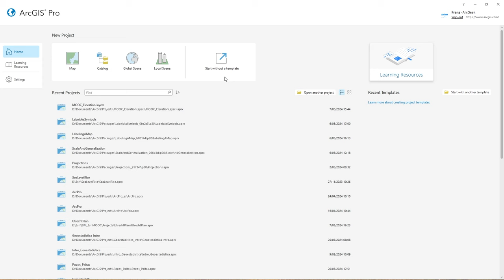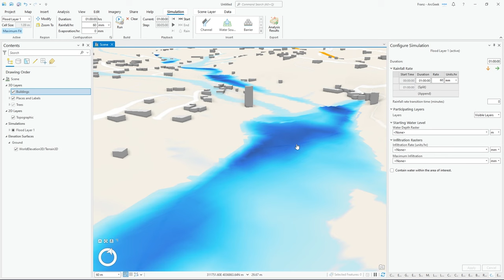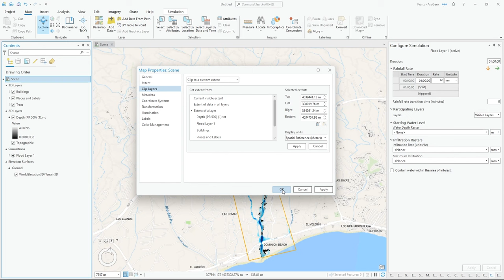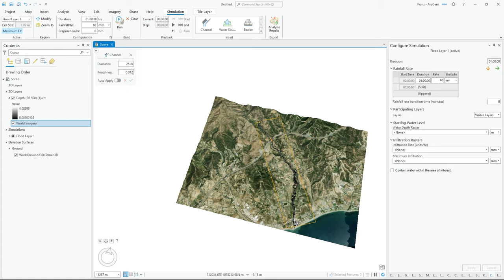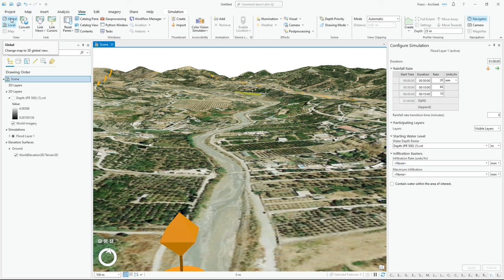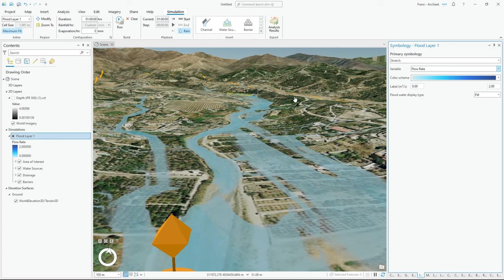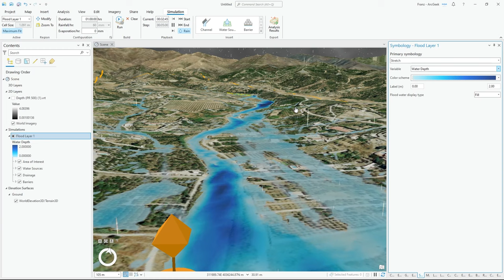Simular una inundación en ArcGIS Pro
Tutorial paso a paso sobre como simular una inundación en la nueva versión de ArcGIS Pro 3.3, lo agradable es que permite también agregar un efecto visual de la lluvia.